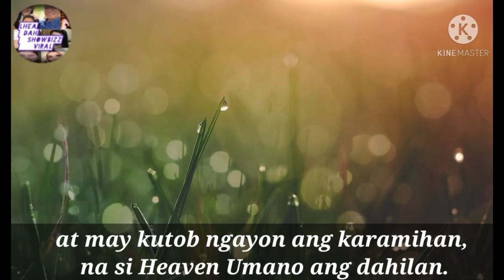Heaven Peralejo Nagsalita na sa Hiwalayang Devon Seron at Kiko Estrada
Salamat po sa pakikinig, ingat kayo and GodBless🙏